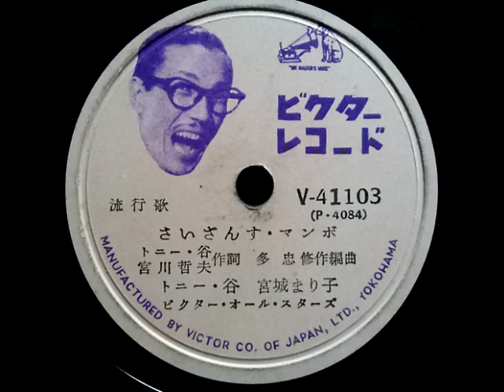トニー・谷 & 宮城 まり子 ♪さいざんす・マンボ♪ 1953年 78rpm record , HMV 102 phonograph